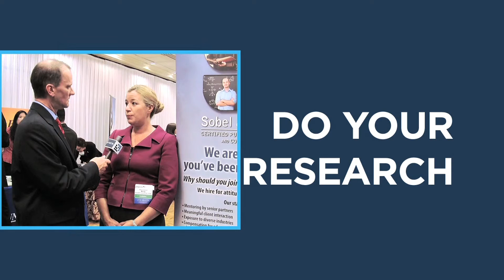Career Night Quick Tip #7